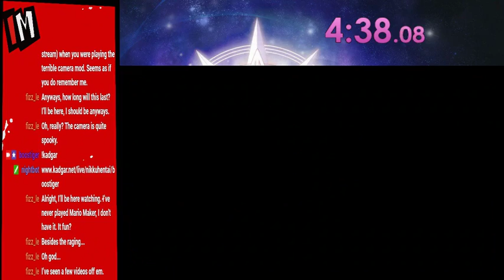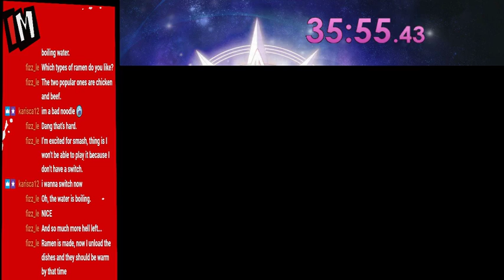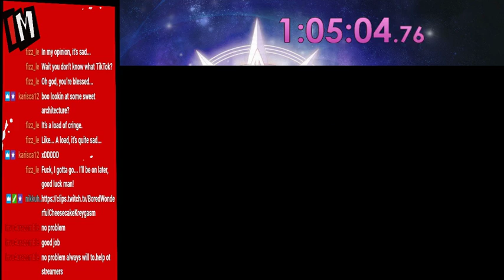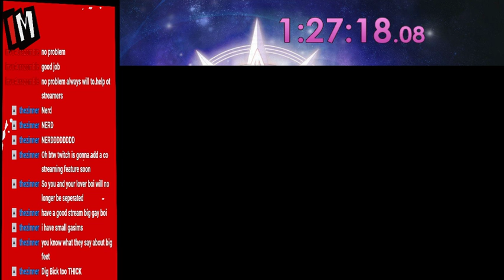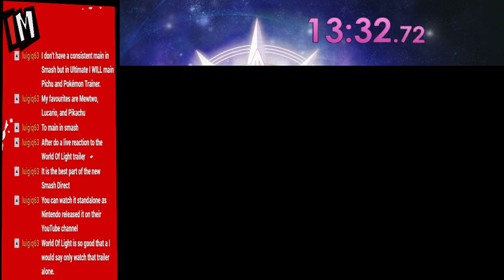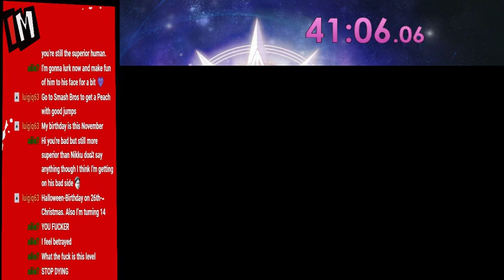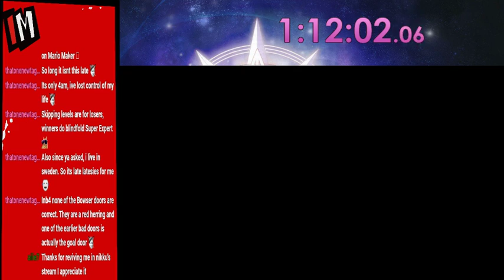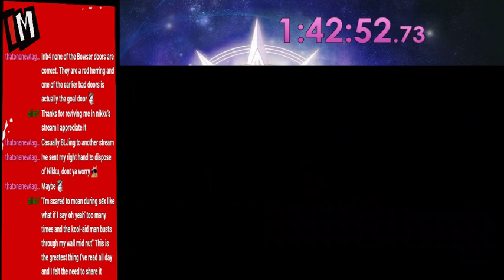Expert Races with Nikku! [11/1/2018]